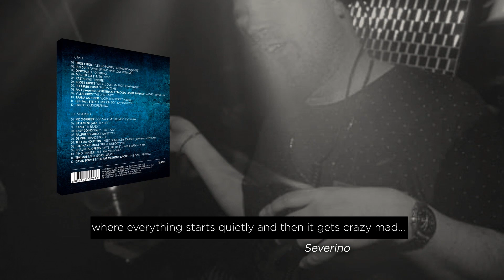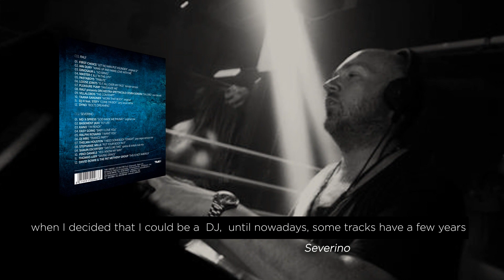RALF & SEVERINO present THE UNTOUCHABLE SELECTION - Time Records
RALF & SEVERINO present THE UNTOUCHABLE SELECTION
Il secondo volume di una selezione unica, imperdibile, irripetibile. Un viaggio nel mondo della musica, due protagonisti che ripercorrono e rivivono la loro storia di dj, produttori, dancefloor killers attraverso alcune delle storiche canzoni che hanno fatto ballare i club mondiali, che hanno costruito le fondamenta della musica dance in tutte le sue odierne molteplici sfaccettature. In questo secondo volume RALF e SEVERINO (from "Horse Meat Disco") si raccontano attraverso le sensazioni che li hanno accompagnati prima nell'ascolto ed ora nella selezione di questi imperdibili brani e per ognuno di essi ci rendono partecipi delle loro emozioni, della loro storia... una storia fatta di suoni esclusivi, storici, intoccabili.

Tracklist
CD:1 RALF UNMIXED
- FIRST CHOICE "LET NO MAN PUT ASUNDER" original 12''
- IAN DURY "WAKE UP AND MAKE LOVE WITH ME"
- DINOSAUR L "GO BANG!"
- MASTER C & J "IN THE CITY"
- PASTABOYS "TRIBUTE"
- LOOSE JOINTS "IS IT ALL OVER MY FACE" female version
- PLEASURE PUMP "FANTASIZE ME"
- RALF presents ORCHESTRA SPETTACOLO CESIRA SORDINI "DA LORD"
- VILLALOBOS "THE CONTEMPT"
- TAANA GARDNER "WORK THAT BODY" original
- DJ H feat. STEFY "COME ON BOY" larry levan remix
- DYNO "BOLTS DREAMING"

CD: 2 SEVERINO UNMIXED
- MD X-SPRESS "GOD MADE ME PHUNKY" original mix
- BASEMENT JAXX "FLY LIFE"
- KANO "I'M READY"
- EASY GOING "BABY I LOVE YOU"
- RALPHI ROSARIO "I WANT YOU"
- DJ MBG "TRANCE PARTY"
- THELMA HOUSTON "I NEED SOMEBODY TONIGHT" joey negro serious mix
- STEPHANIE MILLS "PUT YOUR BODY IN IT"
- SHAUN ESCOFFERY "DAYS LIKE THIS" spinna & ticklah club mix
- PINO DANIELE "YES I KNOW MY WAY"
- THOMAS LEER "SAVING GRACE"
- DAVID BOWIE & THE PAT METHENY GROUP "THIS IS NOT AMERICA"

Digital Tracklist:
CD1 RALF
01. First Choice "Let No Man Put Asunder" (Original 12'')
02. Ian Dury "Wake Up And Make Love With Me"
03. Dinosaur L "Go Bang!"
04. Master C & J "In The City"
05. Pastaboys "Tribute"
06. Loose Joints "Is It All Over My Face" (Female Version)
07. Pleasure Pump "Fantasize Me"
08. Ralf Presents Orchestra Spettacolo Cesira Sordini "Da Lord"
09. Villalobos "The Contempt"
10. Taana Gardner "Work That Body" (Original)
11. Dj H Feat. Stefy "Come On Boy" (Larry Levan Remix)
12. Dyno "Bolts Dreaming"
13. Deep Sky "Higher Than The Clouds" (Brooklin Bass Mix)
14. M/A/R/R/S "Pump Up The Volume" (UK 12" Mix)
15. Giorgio Moroder Vs I-Robot "Utopia -- Me Giorgio" (Me Giorgio I-Robots 1977 Reconstruction)
16. Gaz Nevada "I.C. Love Affair"
17. Key Tronics Ensemble "Calypso Of House" (Paradise Version)
18. Omniverse "Venere"
19. Dinosaur L "IN The Cornbelt" (Larry Levan Mix)
20. Ralf Presents Orchestra Spettacolo Cesira Sordini "Da Lord" (Edited)

CD2 SEVERINO
01. Md X-Spress "God Made Me Phunky" (Original Mix)
02. Basement Jaxx "Fly Life"
03. Kano "I'm Ready"
04. Easy Going "Baby I Love You"
05. Ralphi Rosario "I Want You"
06. DJ MBG "Trance Party"
07. Thelma Houston "I Need Somebody Tonight" (Joey Negro Serious Mix)
08. Stephanie Mills "Put Your Body In It"
09. Shaun Escoffery "Days Like This" (Spinna & Ticklah Club Mix)
10. Pino Daniele "Yes I Know My Way"
11. Thomas Leer "Saving Grace"
12. David Bowie & The Pat Metheny Group "This Is Not America"
13. Blast Feat. D.V.C. "Crazy Man" (F.O.S. In Progress)
14. Soft Cell "Memorabilia"
15. Par-T-One "I'm So Crazy Vs. INXS" (Original Mix)
16. Brett Johnson "Slow Down Baby" (Severino Remix)
17. Pet Shop Boys "West End Girls" (Sasha Remix)
18. The Countach "Aqua Marina"
19. Michael Mcdonald "I Keep Forgettin' [Every Time You're Near] "